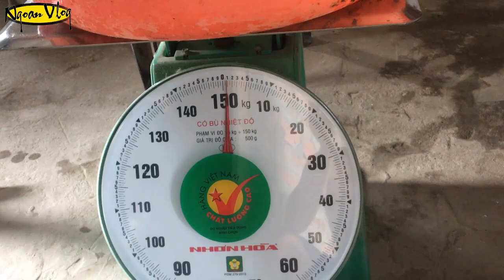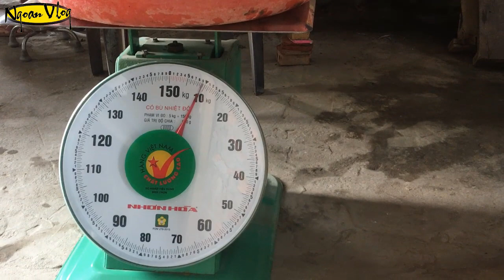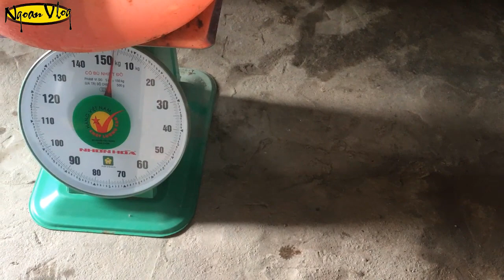Catch fish with 220v power/Chích Điện Bắt Cá Tra Siêu To Khổng Lồ / Ngoan Vlog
Chích Điện Bắt Cá Tra Siêu To Khổng Lồ / Ngoan Vlog.
Đang Luyện Tay Nghề Làm Tranh Gạo .Mọi Người Xem Cho Mình Xin Ý Kiến Nhé.Mong Mọi Người Ủng Hộ !